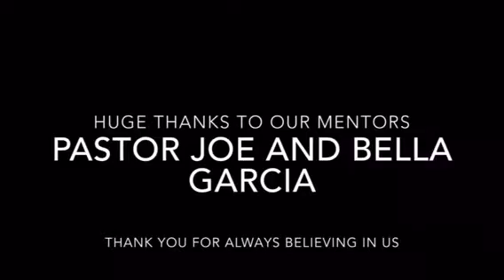ROAD TRIP PT 2!!! VLOG #17 | World Changers Productions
DOORS OPEN AT 6:30PM SERVICE STARTS AT 7M EVERY NIGHT!! COME DOWN TO THE RIVER INTERNATIONAL CHURCH, 2289 BARTON STREET EAST, HAMILTON, ONTARIO, CANADA!!!

What's up guys! We hope you enjoyed our this vlog as much as we enjoyed making it for you. We will be posting video's every Sunday.

God has truly blessed us with the two of you. We couldn't have done it without you.

FACEBOOK: The River International Church